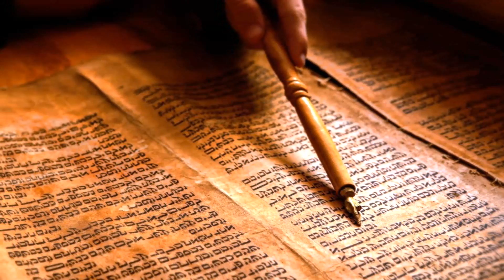Introduction to 2 Peter